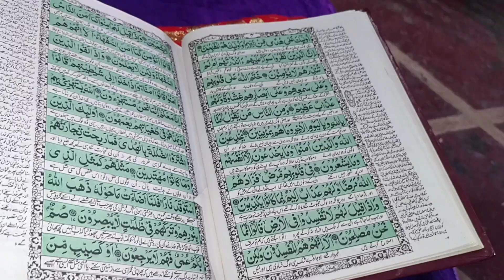🌺रोजे में भी 🏡घर का काम करना पड़ा 🤷l INDIAN MOM RAMADAN ROUTINE🌹vlog